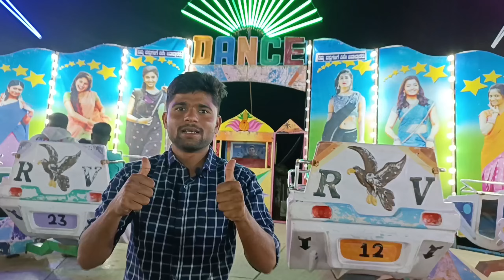Break dance 🤩 enjoy in hanuman jathra Vlog 🥰🙏breakdance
Break dance 🤩 enjoy in hunuman jathra Vlog 🥰🙏breakdance

Hanuman jatra festival comedy scenes video in madalagatti